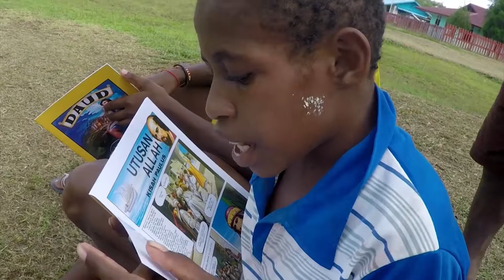Berbagi Kasih Untuk Boven Digoel - Satu Dalam Kasih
Pada tanggal 1-9 Oktober 2018 yang lalu, Tim SDK LAI menjelajahi wilayah Boven Digoel, Papua untuk menyebarkan sekitar 10.000-an Alkitab dan Bagian-bagiannya kepada umat Tuhan yang berada disana.

Sudah menjadi visi LAI untuk menghadirkan Alkitab untuk semua orang. Alkitab memang untuk semua orang, baik dewasa maupun anak-anak, baik di kota sampai pelosok negeri. Bersediakah anda mewujudkan Alkitab Untuk Semua?